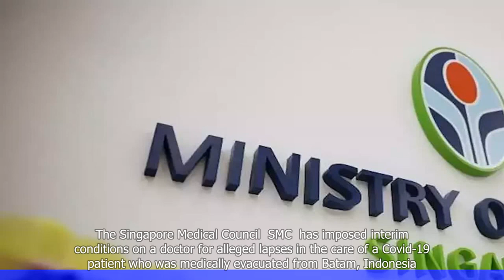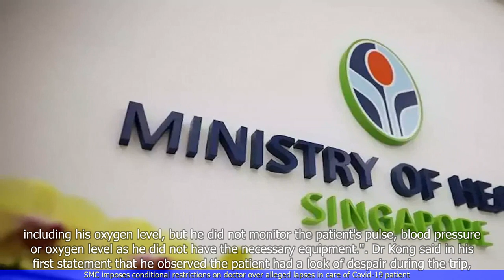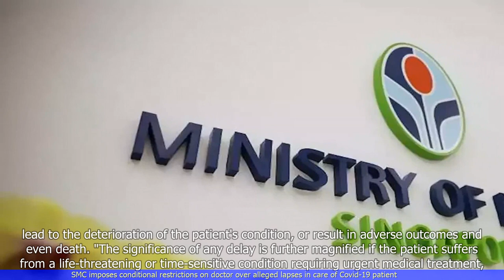SMC imposes conditional restrictions on doctor over alleged lapses in care of Covid-19 patient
1. The Singapore Medical Council (SMC) has imposed conditional restrictions on a doctor over alleged lapses in the care of a COVID-19 patient.
2. The doctor is accused of failing to adhere to infection control protocols and not wearing proper personal protective equipment (PPE) while attending to the patient.
3. The SMC has ordered the doctor to undergo a period of supervised practice and complete a course on infection control.
4. The doctor's medical license will also be suspended for three months, during which time they are not allowed to practice medicine independently.
5. The SMC's decision comes after an investigation into the doctor's actions and a disciplinary hearing.
6. The doctor has expressed remorse for their actions and has committed to complying with all necessary infection control protocols in the future.
7. The SMC's decision aims to ensure the doctor's competence and adherence to professional standards in patient care.
 🔒 Tag Video: -  SMC -  conditional restrictions -  doctor -  alleged lapses -  care of Covid19 patient -  Covid19 - The SMC imposes conditional restrictions on a doctor  -  These restrictions are due to alleged lapses in the care of a Covid19 patient  -  🎤 Today News 9/12  -    Today 9/12  -   News 9/12  -     -  🎤 Today News  -   Today  -  News  -
🎬🌍🌎🌏 SMC conditionalrestrictions doctor allegedlapses careofCovid19patient Covid19 TheSMCimposesconditionalrestrictionsonadoctor TheserestrictionsareduetoallegedlapsesinthecareofaCovid19patient #🎤TodayNews9/12 Today9/12 News9/12 # #🎤TodayNews Today News #"